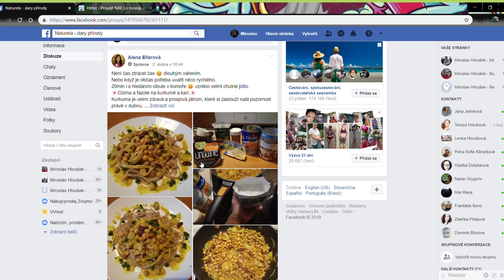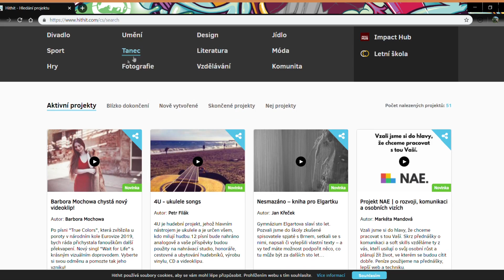Hithit.cz - Ze sklepa na světlo světa